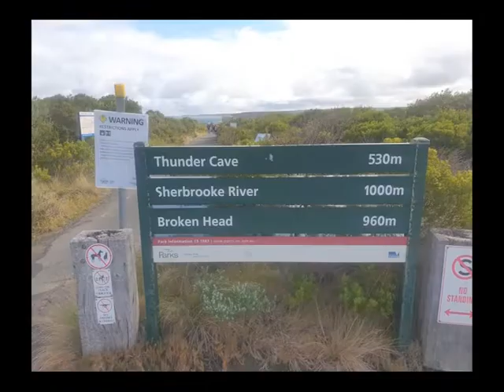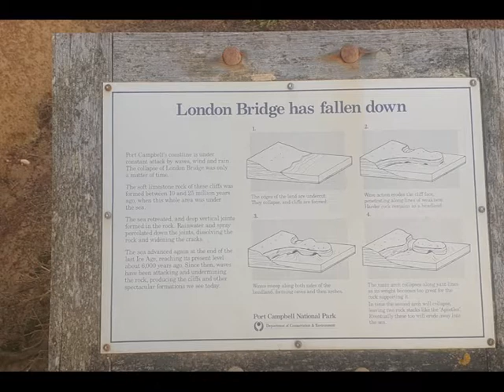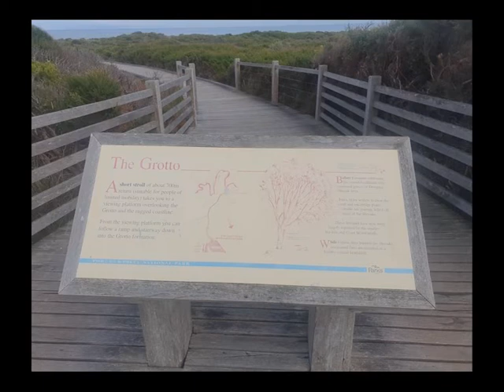our Great Ocean Road highlights